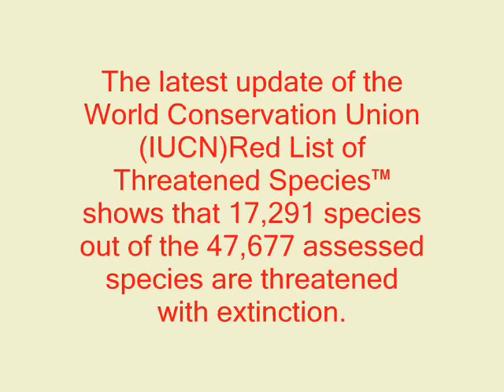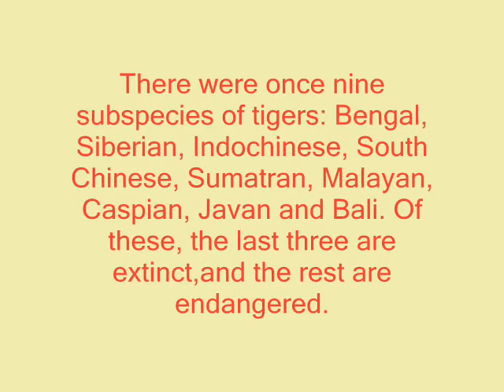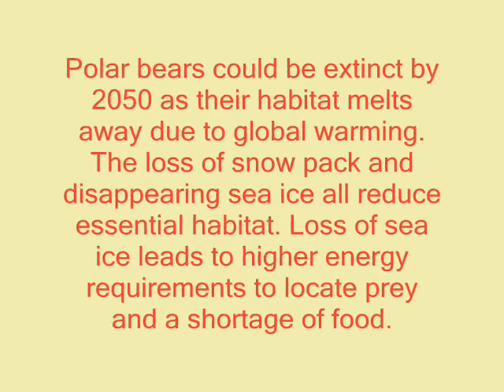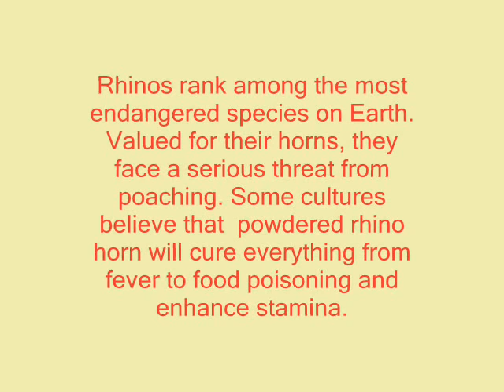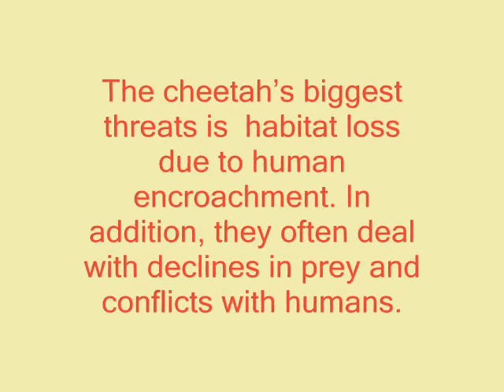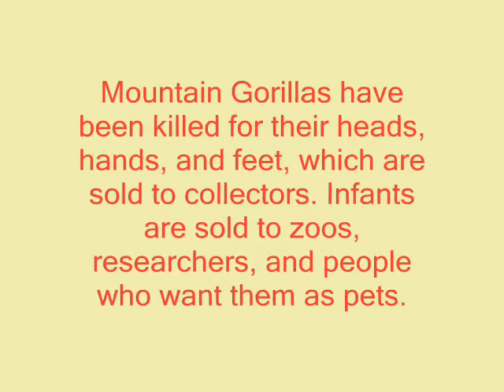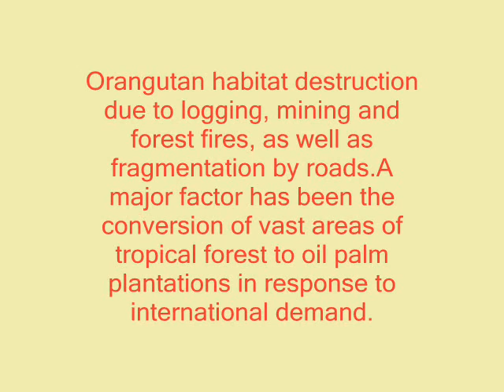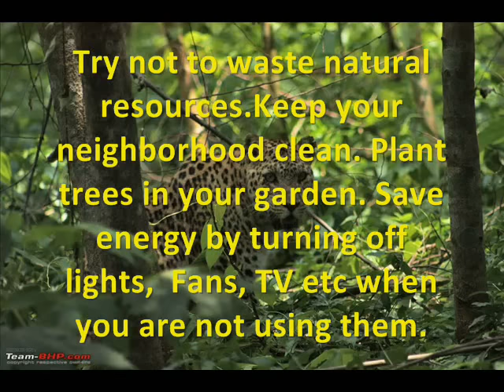Endangered Animals - Precious Species - could be Extinct tomorrow...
will you let these creatures to leave this world ? .Video of endangered animals. needs our attention.